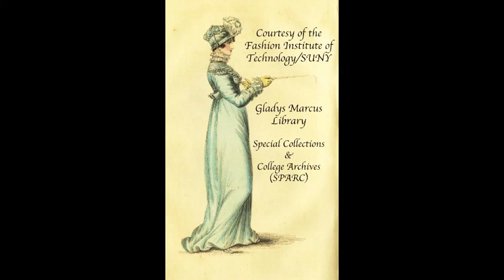Adele Simpson interview, 2 of 2 | Oral history project of the fashion industries | 1978 June 13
Designer, Adele Simpson, interviewed by Phyllis Feldkamp on June 13, 1978.

SUMMARY: The interview covers Simpson's childhood and early interest in sewing and fashion design. Discussion topics include her start at Ben Gershel, her work with William Bass, and her eventual role as head designer for Mary Lee Frocks. Conducted in 1978, the conversation provides information on the importance of Manhattan's Seventh Avenue within the fashion industry. Simpson also discusses her advice column, "Adele Simpson Says," which ran in The New Yorker in the 1960s. An avid traveler, Simpson repeatedly discusses smart preparation for a trip (especially in terms of packing) and how to experience a foreign place. Simpson's family life comes up several times in the interview, providing contextual information on the life of working mothers, specifically in the fashion industry in the mid-twentieth century.

BIOGRAPHY: Adele Simpson was born Adele Smithline in New York City, December 28th, 1904 and died in Greenwich, Connecticut in August, 1995. One of the founders of the Council of Fashion Designers of America (CFDA), Simpson was an American fashion designer specializing in women's ready-to-wear ensembles. Her designs were conservative and comfortable adaptations of the mode of the time, earning Simpson a Coty award in 1947. Simpson had a special interest in textiles and frequently used cotton as well as sumptuos textiles inspired by her travels. Her main clientele was the busy modern woman who cared about style. Simpson also designed for four of the American first ladies, Mrs. Nixon, Mrs.  Eisenhower, Mrs. Carter, and Mrs. Johnson. At the time of this interview, Simpson had just donated her "Simpsonian Institute" collection of fashion magazines, inspirational artifacts, and garments from seasons past to the Fashion Institute of Technology. The interview was conducted at a time when Simpson's company was producing 30,000 garments annually  which were then carried in approximately 450 stores, according to Ms. Simpson. No longer the head designer of the Adele Simpson clothing line in 1978, Simpson continued to oversee the overall design process, eventually passing the company on to her daughter and son-in-law. This interview was conducted by Phyllis Feldkamp, a prominent fashion writer and editor.